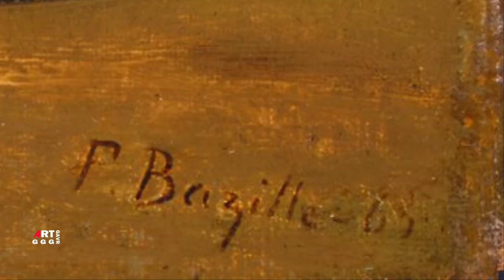Фредерик Базиль. Натюрморт с виноградом и орехами.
Художник стал обращаться к натюрмортам в поисках изучения
света и формы, и из-за нехватки денег. У художника в багаже
есть изображения букетов из роз, тюльпанов и сирени, а также
карпов и угрей, цаплей являющихся трофеями семейной охоты.
Резкая бесстрастность, отсутствие выдумки, ровные и
быстрые штрихи распространяют волнующий реализм.

Описание картины:
Натюрморт с виноградом и орехами
Фредерик Базиль
Импрессионизм
холст, масло
Дата 1865
Размеры
Местонахождение:
частная коллекция